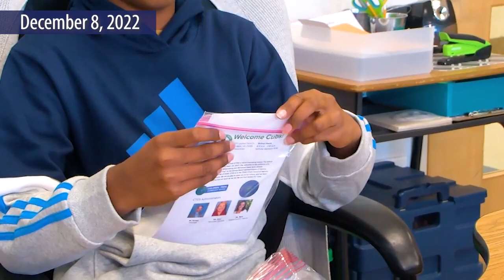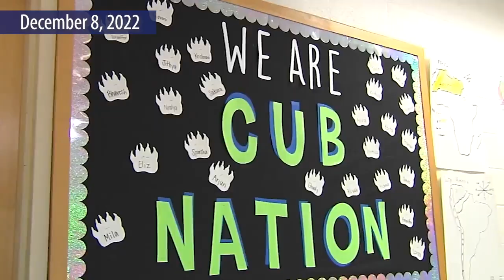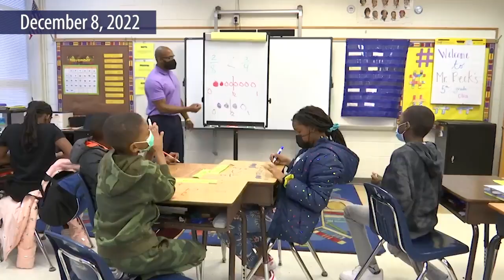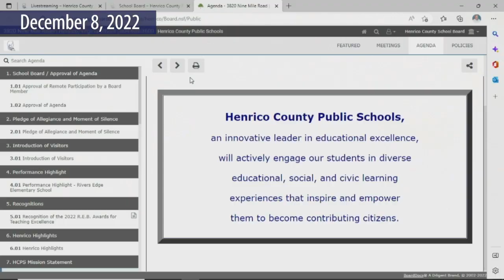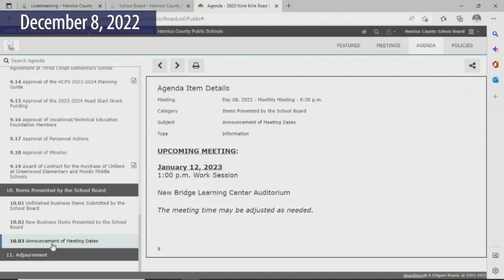School Board Monthly Meeting - December 8, 2022 - Henrico County Public Schools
Monthly Meeting - 6:30 p.m.
New Bridge Learning Center Auditorium
5915 Nine Mile Road
Henrico, VA 23223
1. School Board / Approval of Agenda
1.01 Approval of Remote Participation by a Board Member
1.02 Approval of Agenda
2. Pledge of Allegiance and Moment of Silence
2.01 Pledge of Allegiance and Moment of Silence
3. Introduction of Visitors
3.01 Introduction of Visitors
4. Performance Highlight
4.01 Performance Highlight - Rivers Edge Elementary School
5. Recognitions
5.01 Recognition of the 2022 R.E.B. Awards for Teaching Excellence
6. Henrico Highlights
6.01 Henrico Highlights
7. HCPS Mission Statement
7.01 HCPS Mission Statement
8. Public Forum
8.01 Public Forum
9. Consent Items
9.01 Acceptance of the Monthly Financial Statement and Budgetary Status Report for the Month Ending October 31, 2022
9.02 Acceptance of the Monthly Financial Statement for School Nutrition Services for the Month Ending October 31, 2022
9.03 Acceptance of the Virginia Department of Education Virginia Tiered Systems of Support Grant Award
9.04 Acceptance of the Virginia Foundation for Agriculture in the Classroom Program Grant Award
9.05 Acceptance of the Virginia Department of Education School-Based Health Workforce Development Grant Award (Phase II) via the Virginia Department of Health
9.06 Acceptance of the Virginia Department of Education STEM Competition Team Grant Awards
9.07 Acceptance of the Virginia Department of Education School Security Equipment Grant Award
9.08 Approval of Proposed Revisions to Policy P6-09-002, "Health Services"
9.09 Approval of the FY 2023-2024 to FY 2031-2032 Capital Improvement Plan Considerations
9.10 Approval of Fourth Amendment to Lease Agreement for 3751 Nine Mile Road
9.11 Approval of Proposal to Provide Temporary Modular Classroom Units at Adams Elementary School
9.12 Approval of Dominion Energy Underground Distribution Easement Agreement at Highland Springs Elementary School
9.13 Approval of Dominion Energy Right of Way Agreement at Three Chopt Elementary School
9.14 Approval of the HCPS 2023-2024 Planning Guide
9.15 Approval of the 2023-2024 Head Start Grant Funding
9.16 Approval of Vocational/Technical Education Foundation Members
9.17 Approval of Personnel Actions
9.18 Approval of Minutes
9.19 Award of Contract for the Purchase of Chillers at Greenwood Elementary and Moody Middle Schools
10. Items Presented by the School Board
10.01 Unfinished Business Items Submitted by the School Board
10.02 New Business Items Presented by the School Board
10.03 Announcement of Meeting Dates
11. Adjournment